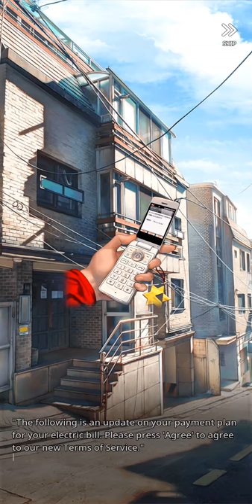Let's Play - Destiny Child, Chapter 1-1 - Tutorial, Stage 1 - Tutorial 1